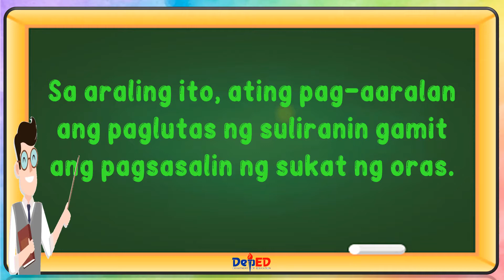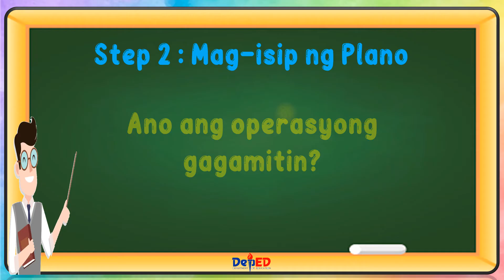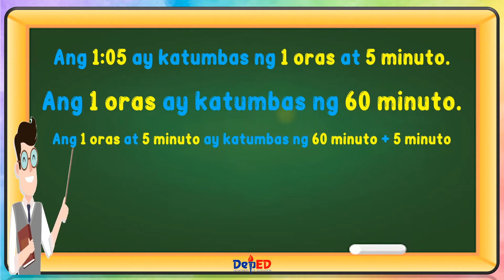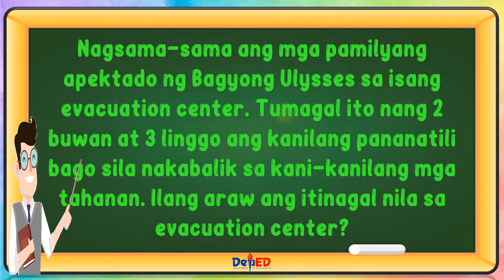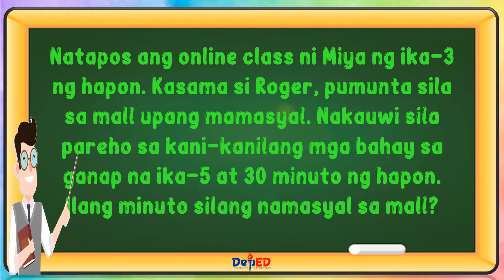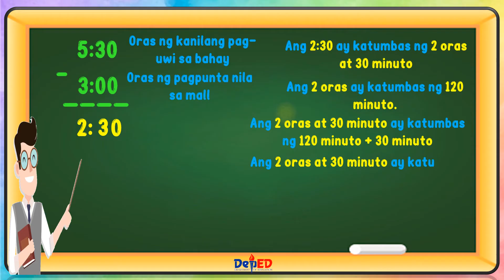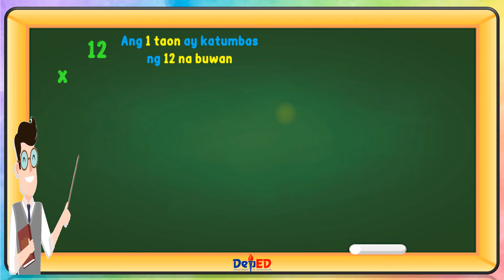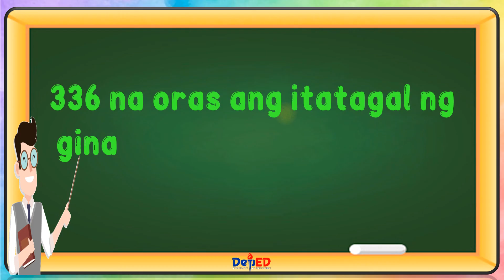MATH 3 | PAGLUTAS NG SULIRANIN GAMIT ANG PAGSASALIN NG SUKAT NG ORAS | QUARTER 4 | WEEK 2